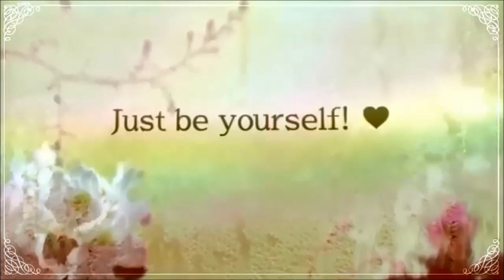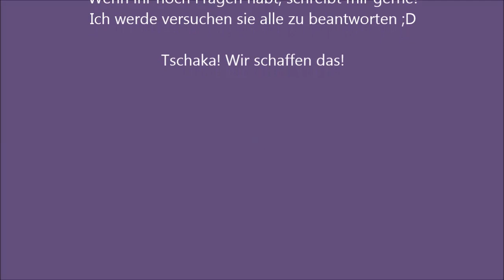Kosmetik Aufbrauchen - Stopper raus? Glyzerin richtig anwenden? Lidschatten neu pressen?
Heute kommt das sehr abgefragte Video dazu wie ich mir das Kosmetik komplett Aufbrauchen vereinfache. Ich hoffe ihr freut Euch darüber!
Liebe Grüße an Euch! ❤️

Deine Désirée